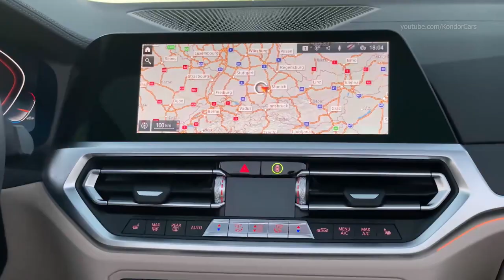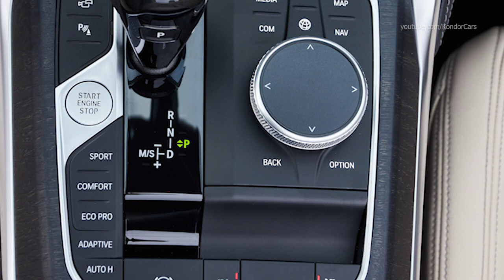The all new BMW 4 Series Convertible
2021 BMW 4 Series Convertible   interior & exterior & roof in action